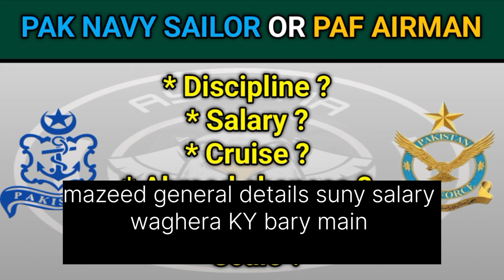pak navy technical sailor | paf airman aero trade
about video
"Exploring career prospects: PAF Airman vs. Navy Technical - Which offers the best job opportunities?"

airman
airman in pakistan air force
airman test preparation 2023
airman test preparation 2024
airman cartoon
airman full movie
airman salary in pakistan air force
airman test preparation
airman job in airforce
airman song
airman training
Ayesha forces academy
paf airman
paf airman merit list 2024
paf airman test preparation 2023
paf airman jobs 2023
paf airman test preparation 2024
paf airman english test
preparation 2023
paf airman math test preparation
paf airman physics test preparation
paf airman test preparation
paf airman english test preparation 2024
paf airman jobs 2024
pak navy sailor